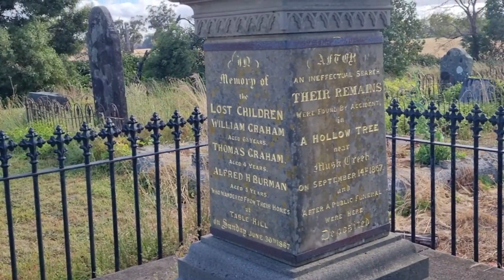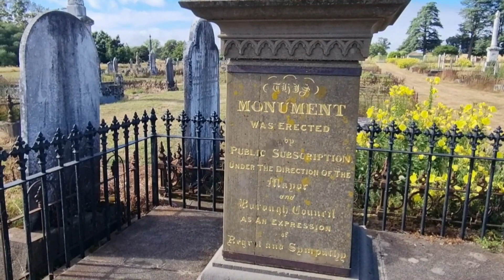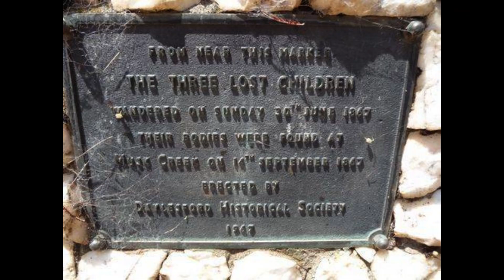The tragic story of the lost children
This is the story of three boys who went missing in 1867 during the gold rush era in Daylesford Victoria. Apologies for the background sounds as it was very windy.